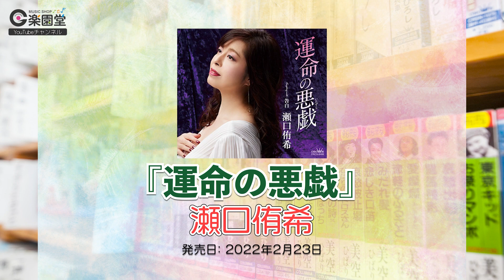演歌・歌謡曲 週間売上げランキング ベスト30 2022年2月21日〜2022年2月27日 @楽園堂 オリコンランキング調査協力店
演歌・歌謡曲の店 楽園堂の週間ランキングベスト30

2022年2月21日〜2022年2月27日に売れたシングル売上合計を集計
（店頭・電話注文・ネット販売・イベント・インターネットサイン会等の売上が反映されています）

当店はオリコンランキングの調査協力店です。皆様の1枚1枚が当店のランキングに反映されます。ご贔屓の歌い手さんがいらっしゃいましたらぜひ当店でCDのお買い求めをお願い致します！

大好評！インターネットサイン会開催中